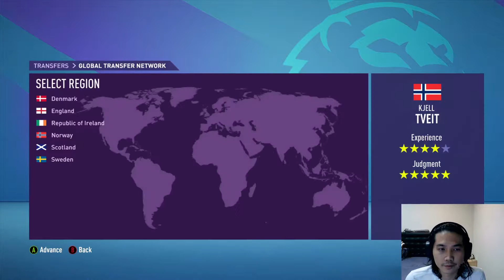FIFA 21 Spurs Takeover Career Mode | 2 Big Match, Spurs Jamu MU & Away Day Derby London! #6